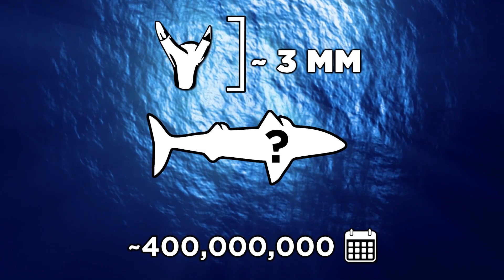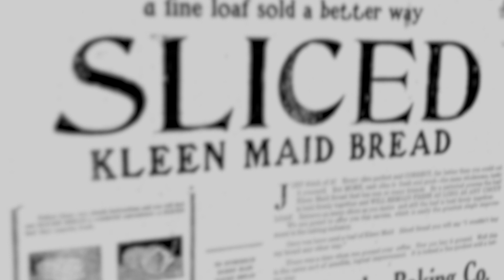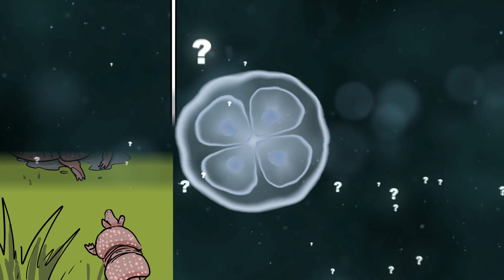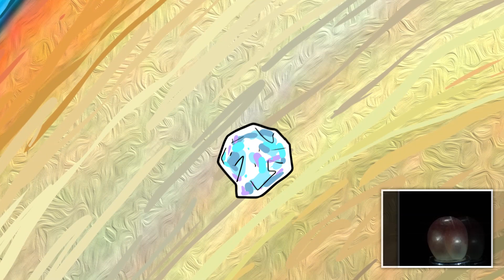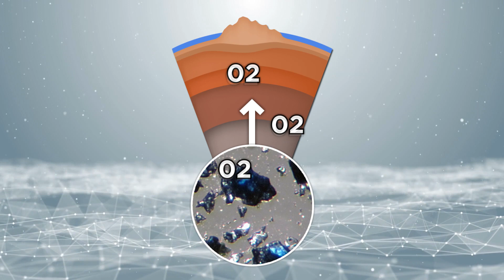Fatos Que Parecem Falsos, Mas São REALMENTE Verdadeiros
Muitos fatos incríveis podem soar como se fossem totalmente fake, mas na realidade são verdadeiros, aqui vão alguns fatos inacreditavelmente reais!